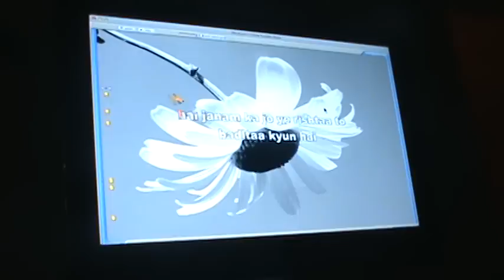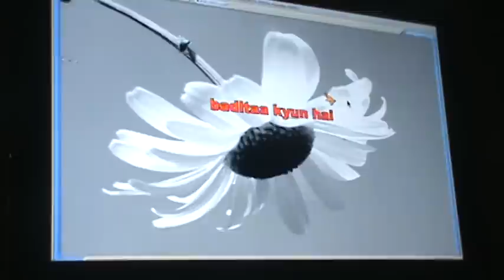koi ye kaise bataye home karaoke